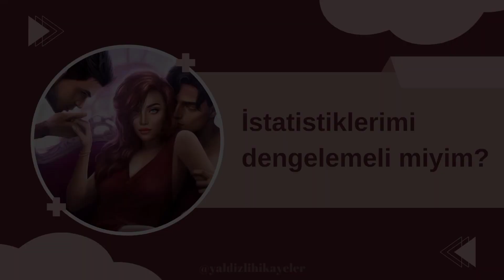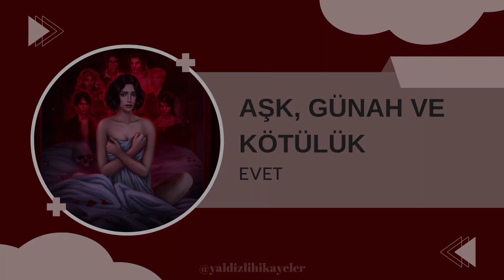🌸Hangi Hikayelerin İstatistikleri Dengelenmeli? (Romantizm Kulübü)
🌸Hangi Hikayenin İstatistikleri Dengelenmeli? (Romantizm Kulübü)